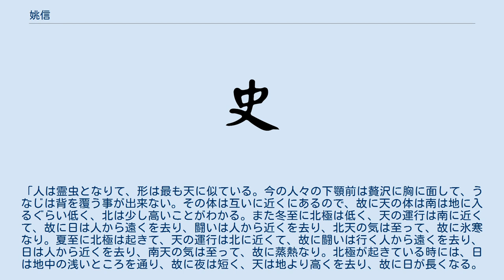姚信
姚 信（よう しん、生没年不詳）は、中国三国時代の呉の官僚。
字は元直（元道または徳佑という説もある）。
揚州呉郡永安県の人。
父は姚敷。
母は陸遜の姉妹。
 陸遜の甥にあたる。
賀邵とともに銭唐の学者の范平の下で学問を学んだ。
 赤烏8年（245年）、二宮事件の際には、張休や顧譚・顧承兄弟らとともに全琮・全寄父子の讒言で失脚させられ、交州への流罪に追い込まれた。
 張休・顧譚・顧承らが配流先で没する中、姚信は生き延びて後に罪は免除となり内地へ戻った。
第4代皇帝の孫晧の時代である宝鼎元年（266年）、太常となった。
 宝鼎2年（267年）12月、司徒の孟仁とともに使者として派遣され官僚や中軍の歩騎二千人を率いて、霊輿にて東のかた孫和（文帝）の陵墓である明陵に神座を迎えさせた。
 建衡元年（269年）、陸凱の臨終の際が孫晧に対し、国の支えとなる人物として、名を挙げた内の一人である。
 姚信の残した著作として、『士緯』十巻があり、清の馬国翰の版が残る。
また、歴史志の記載の基づいての易学の著作『周易注』（『易経』の注）があり、宋の時代に失われたが、清の時代の版が残る。
清の孫堂の著作『漢魏二十一家易注』には姚信の『周易注』一巻分、馬国翰の著作『玉函山房集逸書』には姚信の『周易姚氏義』一巻分が収録されている。
他の姚信の著書としては、『姚氏新書』二巻・『姚信集』・『昕天論』・『戒子』などを残した。
 姚信は天文学にも博識で、『昕天論』を唱えた。
「人は霊虫となりて、形は最も天に似ている。今の人々の下顎前は贅沢に胸に面して、うなじは背を覆う事が出来ない。その体は互いに近くにあるので、故に天の体は南は地に入るぐらい低く、北は少し高いことがわかる。また冬至に北極は低く、天の運行は南に近くて、故に日は人から遠くを去り、闘いは人から近くを去り、北天の気は至って、故に氷寒なり。夏至に北極は起きて、天の運行は北に近くて、故に闘いは行く人から遠くを去り、日は人から近くを去り、南天の気は至って、故に蒸熱なり。北極が起きている時には、日は地中の浅いところを通り、故に夜は短く、天は地より高くを去り、故に日が長くなる。北極が低い時は、日は地中の深いところを通り、故に夜は長く、天は地より下へ去り、故に日が短くなる。」